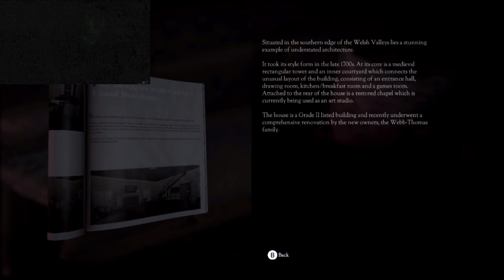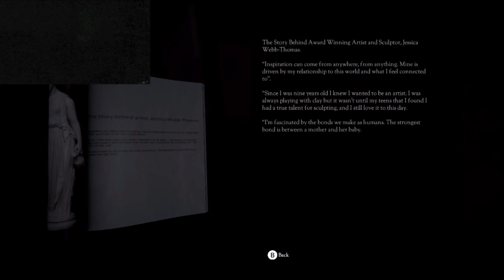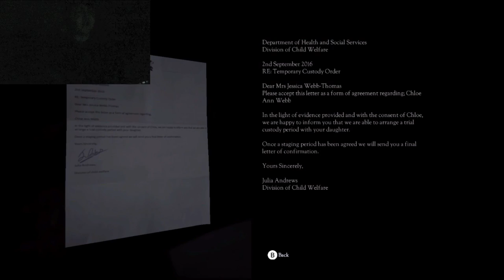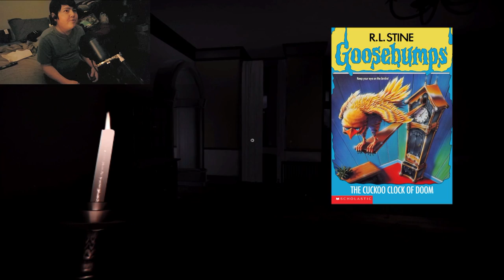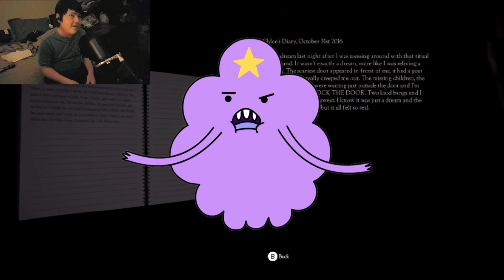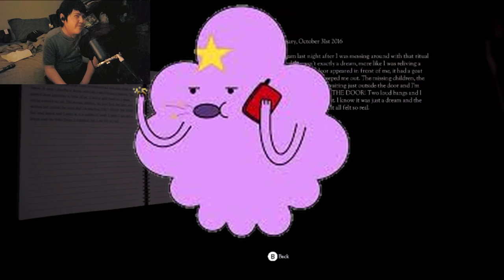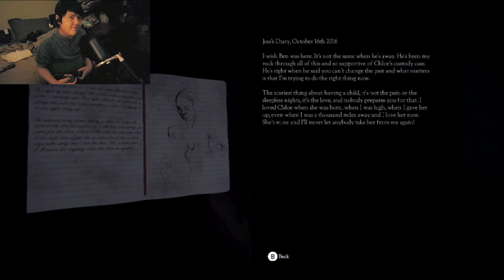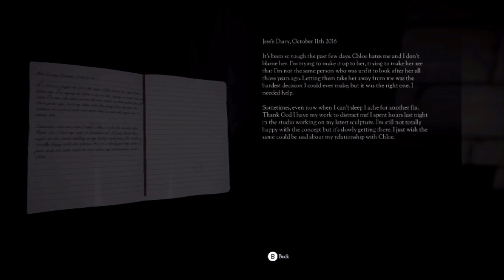Don't Knock Twice - KiCt27's Horrific Half Hour of Horror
No one will be able to survive the Horrific Half Hour of Horror not even YOU! Will Bryan be able to survive the horrors of being a mom trying to rescue her daughter from the clutches of a witch inside a mansion home?! Watch as he goes through a spooky mansion trying to piece things together and save his daughter while braving the horror that awaits in the darkness! Will he be able to get the moms daughter back? What is a baba yaga? Will Bryan ever make shorter videos? Why is this game so bad?! Will he be able to survive all this horror without getting a heart attack? Find out all this and more on this weeks scary games for the month of October. Check out the second episode of Season 5 KiCt27's Horrific Half Hour of Horror! Happy Octoberween MWHAHAHAHA! Also btw this is an Episode recorded two years ago and finally fixed and edited for your pleasure. Now if you excuse me i need to go give a word to this game developer lmfao.

Check Out The Next Video Here!

Catalyst Energy Mints
. Catalyst Mints' proprietary formula blends the high-impact energy of B-vitamins, caffeine, and taurine, with the precision focus of Siberian Eleuthero to provide you the energy of an energy drink without the crash afterwards! Grab a tin of Catalyst mints, and get ready to feel the pulse!
Download the latest and greatest PC & Console games with Green Man Gaming - get the best prices, awesome bundles & exclusive deals updated daily! Explore Green Man Gaming Today!

Cinch Gaming Cinch Gaming provides Custom Pro Controllers for Esports Gaming & Tournaments.